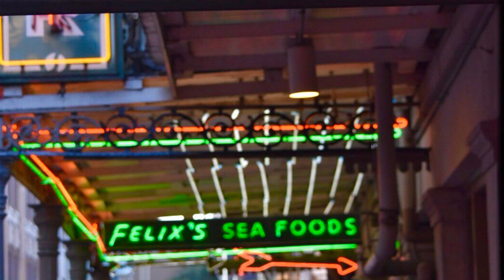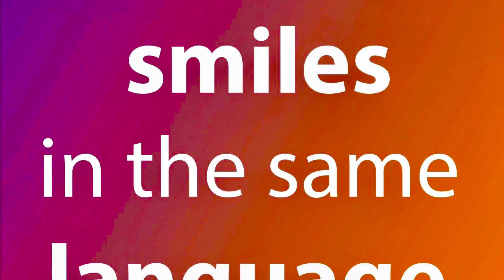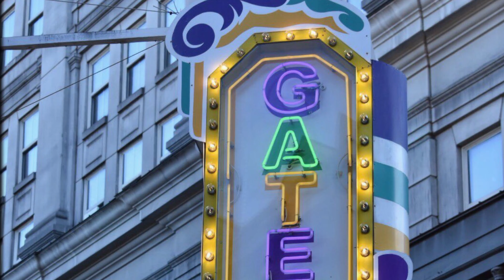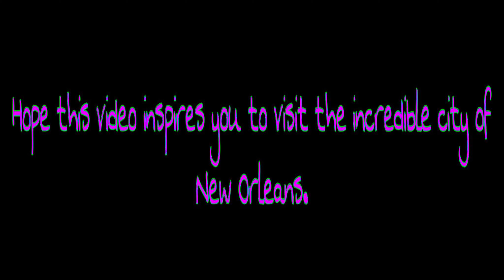URBAN SQUIRREL and TRAVEL IMAGES of AMERICA in NOLA✨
Music including Stop Inc, performing The Second Line and  Rebirth Brass Band, performing Do Watcha  Wanna. Featuring the beautiful and amazing sunshine... LEXI✨